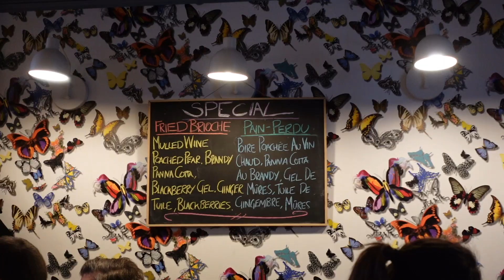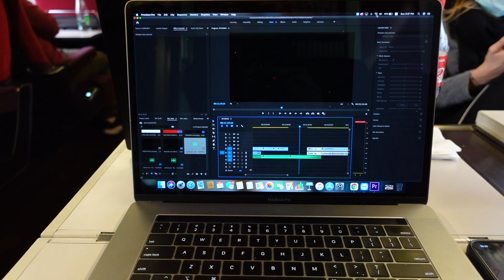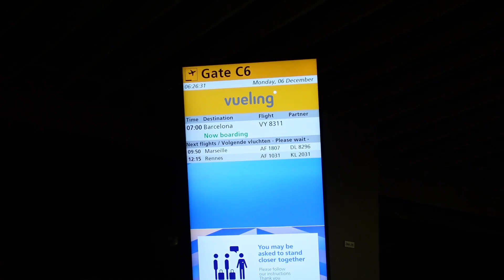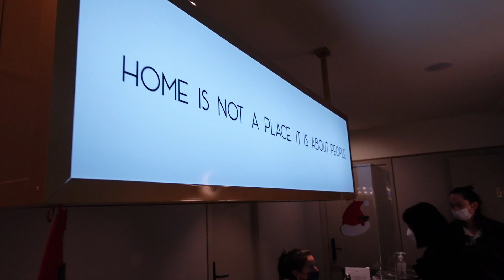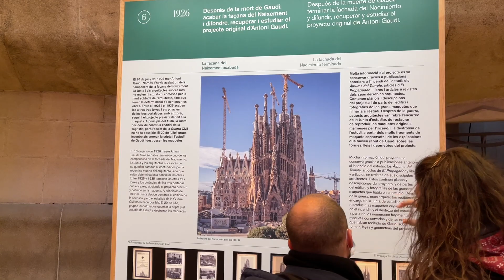VLOG EP11 | FZHD EURO TRIP | DARI PARIS KE BARCELONA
Vlog ini merupakan Vlog Eurotrip Solo pertama aku. Ini adalah Episode 11